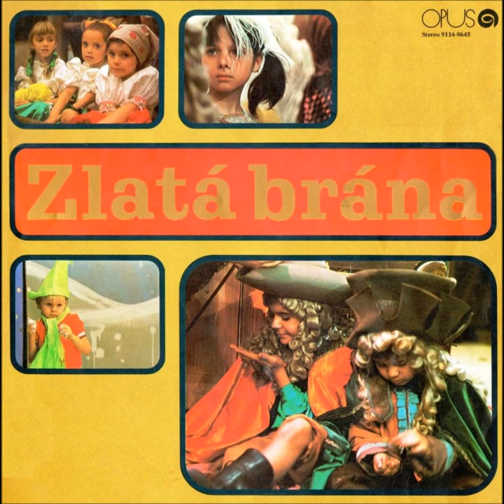Zlatá brána - Dedko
Žil raz dedko, naozaj,
s obľubou si solil čaj,
nie ten dedko nebol hlúpy,
naopak – bol veľmi súci.

Na hlavu si tanier bral,
sekerou sa holieval,
do závejov sadil krúpy,

Ale preto robil tak
všetko naopak,
aby jeho milí vnuci
mali sa vždy na čom smiať...

Spieva Jozef Hrušovský